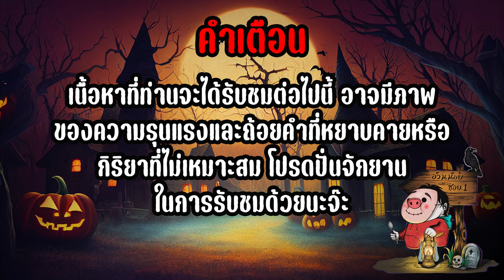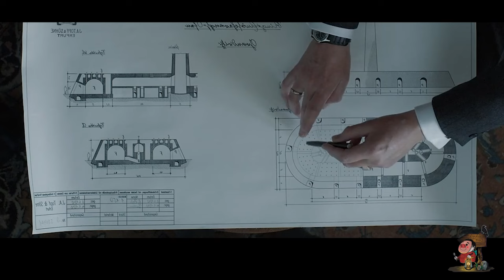"วิมานนาซี" สวรรค์ที่ตั้งอยู่กลางนรกของเชลยสงคราม | สปอยหนัง The Zone of Interest (2023)